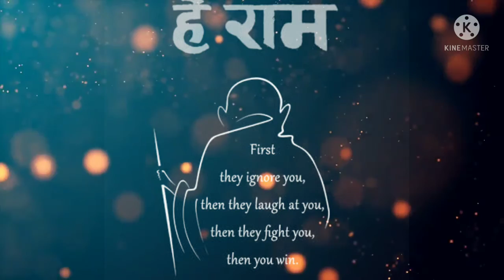Surprising fact about MK Gandhi | 152nd Ganthi jeyanthi | தேசதந்தை பற்றி பலரும் அறியாத நிகழ்வுகள்..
Surprising fact about MK Gandhi | 152nd Ganthi jeyanthi | தேசதந்தை பற்றி பலரும் அறியாத நிகழ்வுகளின் தெகுப்பு..

 Patriotic Video..  தேசபக்தி காணொளி.